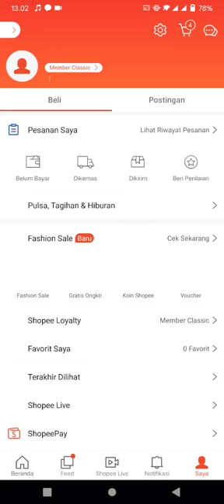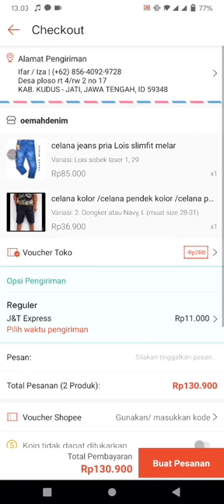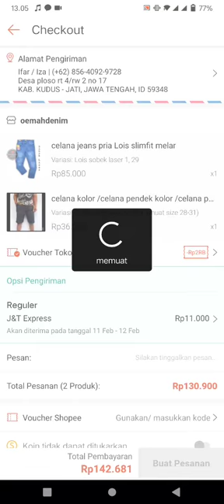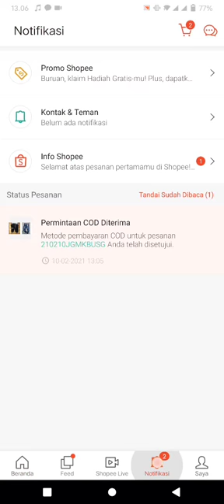CARA COD ATAU BAYAR DITEMPAT SHOPEE AMAN DAN CEPAT SAMPAI